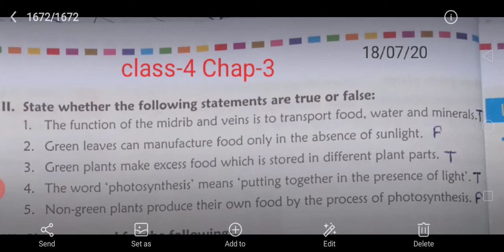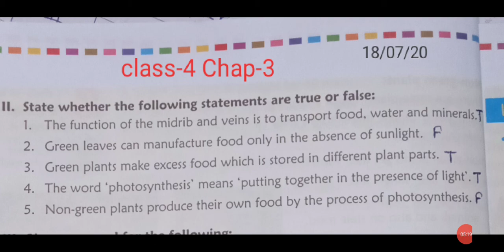Class-4 Chap-3 exercise (18)